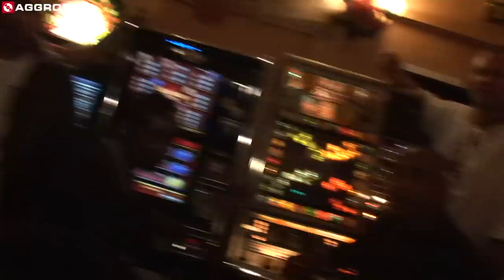BACAPON HALT DIE FRESSE 01 NR. 15 (OFFICIAL VERSION AGGROTV)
"BACAPON" HALT DIE FRESSE AUF AGGRO.TV
HDF Exklusiv auf AGGRO.TV

Das neue Album von BACAPON "RAUBTIERMUZIK" ab 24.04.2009 im Handel!

KAUF DIR DEN "HALT DIE FRESSE NR.1" SAMPLER MIT ALLEN TRACKS DER 1. STAFFEL!